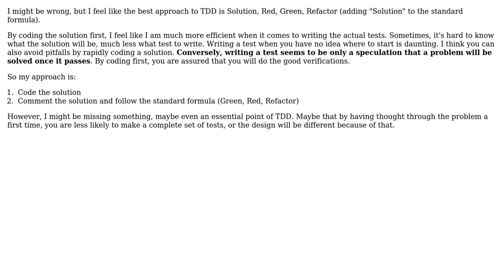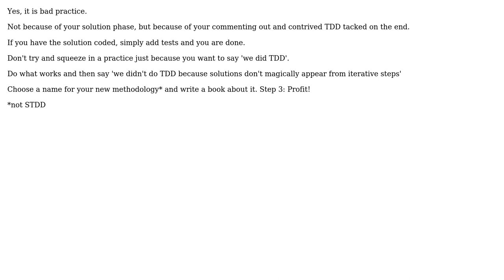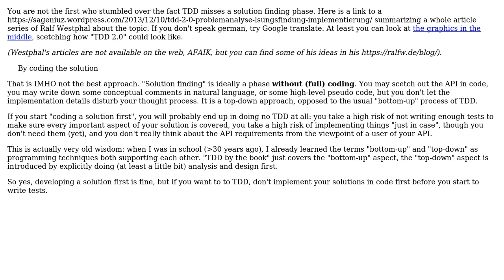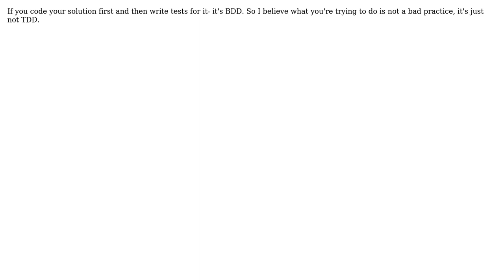Is it bad practice to code the solution, then redo in TDD? (6 Solutions!!)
Is it bad practice to code the solution, then redo in TDD?

With thanks & praise to God, and with thanks to the many people who have made this project possible! | Content (except music & images) licensed under CC BY-SA | Music | Images & others | With thanks to user VoiceOfUnreason user Maxime Dupre user max630 user Matthew Read user HilaB user Ewan user Doc Brown and the Stack Exchange Network Trademarks are property of their respective owners. You are responsible for your own actions.